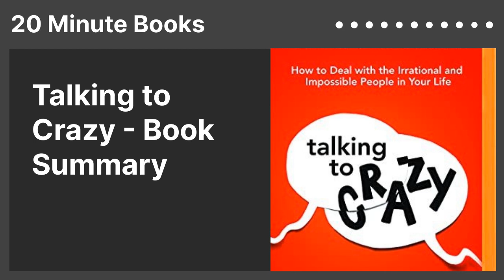Talking to Crazy - Book Summary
"How to Deal with the Irrational and Impossible People in Your Life"
for free 🗒️
Author: Mark Goulston
Category: Communication Skills